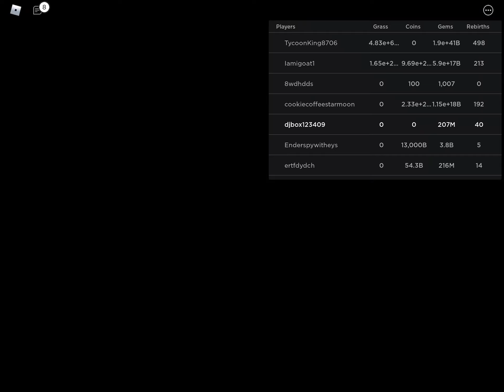Getting a job in Roblox mowing master!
I’m getting so rich